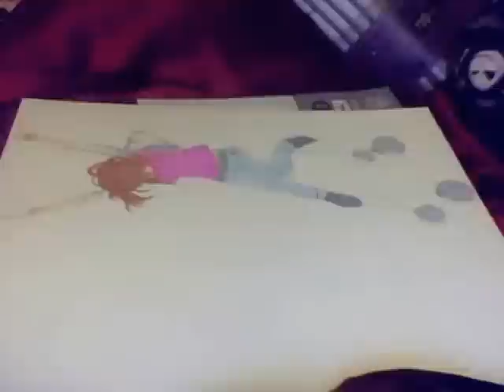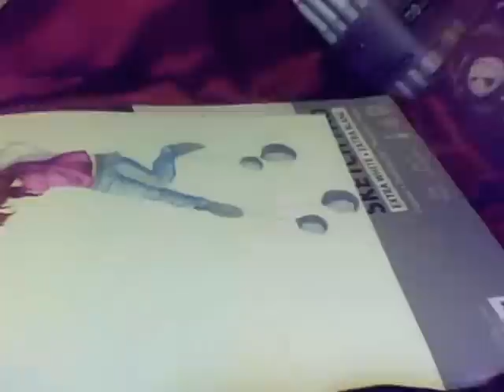Brandon Green Inspired :)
So my friend inspired me to draw this piece because of the lyrics to his new song. Honestly, and ironically, they are exactly what i needed to here tonight haha. I don't know if anyone will ever fully understand how my brain works... Oh well haha